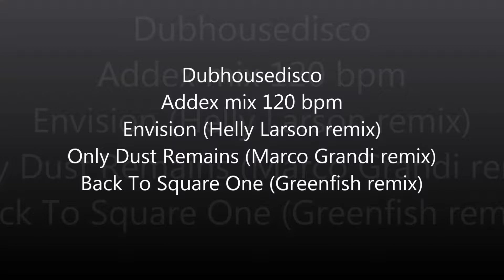Dubhousedisco - mix 120 bpm - Addex